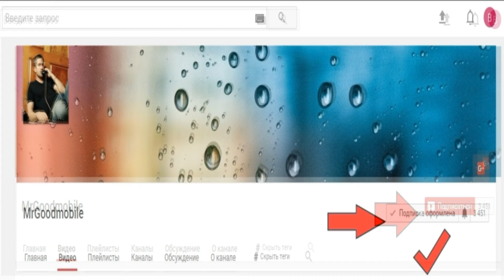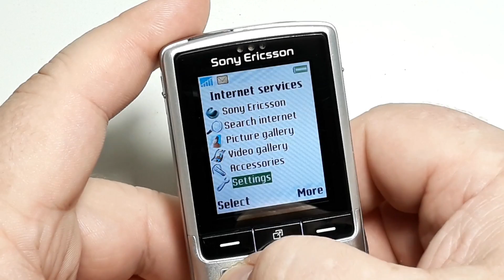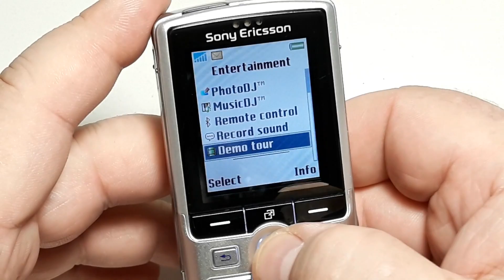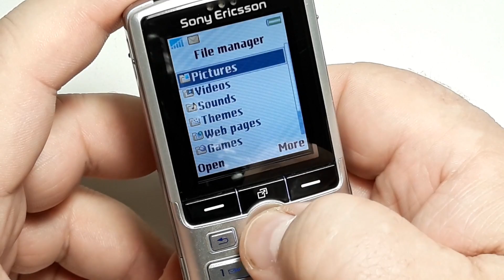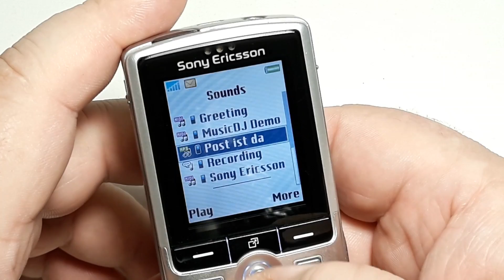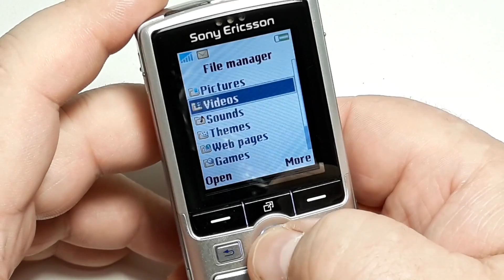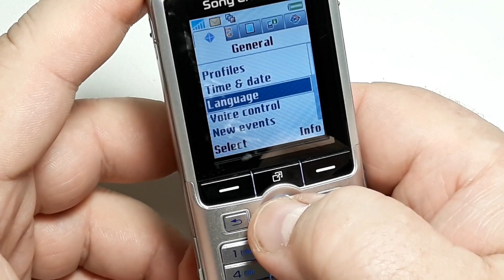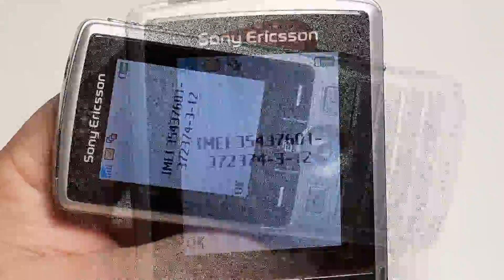Sony Ericsson K750i. Retro phone from Germany. Состояние гуд ретро телефон для коллекции (3743)